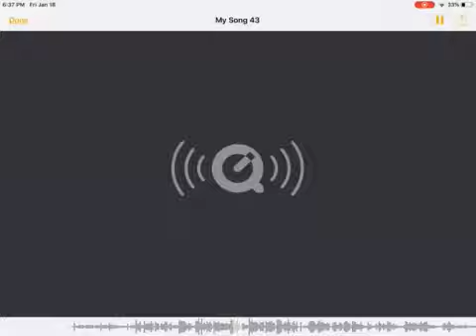Valentines Day Snippet (CJ COMMENT IF I SHOULD POST IT)